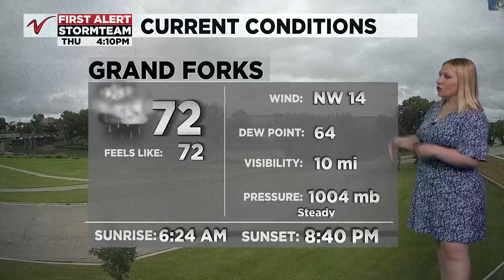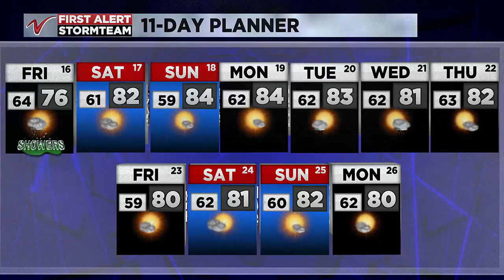4:00PM Weather – August 15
4:00PM Weather – August 15